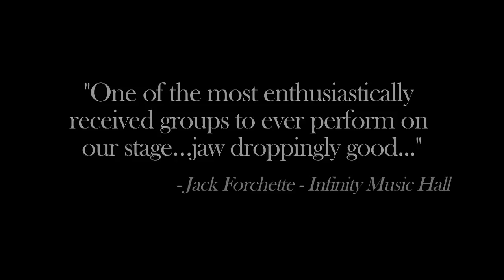Kashmir - The Ultimate Tribute to Led Zeppelin - Live at The Newton Theatre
Produced by Triple J Productions